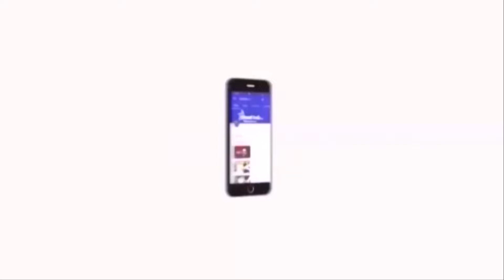மக்களுக்கு நம்பிக்கை ஏற்படுத்த தடுப்பூசி செலுத்திக்கொண்ட சுகாதாரத் துறை அமைச்சர் | Vijaya Baskar